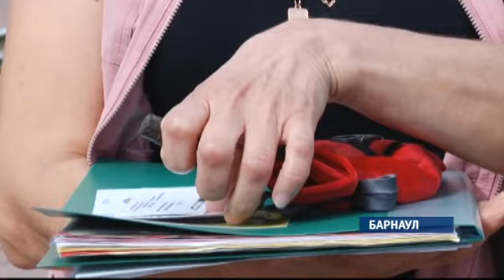Сюжет «Возвращение героев» 20.08.15 (16+)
Они вернулись домой спустя 70 с лишним лет. Сегодня Барнаул с воинскими почестями встречал двух солдат Великой Отечественной. Останки земляков-красноармейцев для перезахоронения привезли из Смоленской области бойцы краевого поискового отряда «Алтай». О том, как имена героев вернулись в историю, — в репортаже Екатерины Гаськовой.